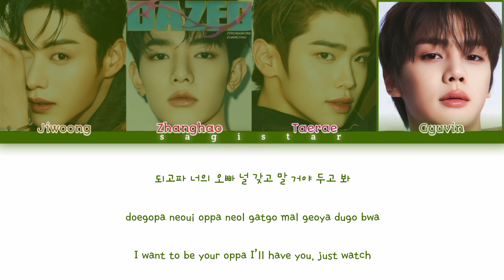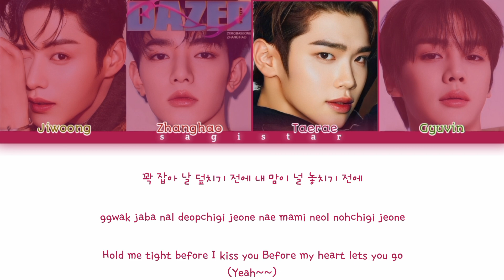ZEROBASEONE (제로베이스원) - 'Boy In Luv' By BTS lyrics (color coded lyrics)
zerobaseone (Jiwoong, Zhanghao, Taerae, Gyuvin) boy in luv cover

Artist:

Zerobaseone (Korean: 제로베이스원; RR: Jerobeiseuwon, stylized in all caps; abbreviated as ZB1)[1] is a South Korean boy group formed through Mnet's reality competition Boys Planet in 2023. It is managed by WakeOne. The group is composed of nine members: Kim Ji-woong, Zhang Hao, Sung Han-bin, Seok Matthew, Kim Tae-rae, Ricky, Kim Gyu-vin, Park Gun-wook and Han Yu-jin. They debuted on July 10, 2023, with the extended play Youth in the Shade and will be active for 2 years and 6 months

BTS (Korean: 방탄소년단; RR: Bangtan Sonyeondan; lit. Bulletproof Boy Scouts), also known as the Bangtan Boys, is a South Korean boy band formed in 2010. The band consists of Jin, Suga, J-Hope, RM, Jimin, V, and Jungkook, who co-write or co-produce much of their material. Originally a hip hop group, they expanded their musical style to incorporate a wide range of genres, while their lyrics have focused on subjects including mental health, the troubles of school-age youth and coming of age, loss, the journey towards self-love, individualism, and the consequences of fame and recognition. Their discography and adjacent work has also referenced literature, philosophy and psychology, and includes an alternate universe storyline

Zerobaseone
Zb1
제로베이스원
제베원
BTS
방탄소년단
Zerobaseone Boy In Luv
Zerobaseone lyrics
Zerobaseone line distribution
Zerobaseone reaction
Zerobaseone live
Zerobaseone kareoke
Zerobaseone performance
Zerobaseone audio
Zerobaseone cover
Zerobaseone intrumental
Zerobaseone music video
Zerobaseone MV
Zerobaseone color coded
Zerobaseone concert
Zerobaseone accustic ver
Zerobaseone mini album
Zerobaseone full album
Zerobaseone single
제로베이스원 Boy In Luv
제로베이스원 lyrics
제로베이스원 line distribution
제로베이스원 reaction
제로베이스원 live
제로베이스원 kareoke
제로베이스원 performance
제로베이스원 audio
제로베이스원 cover
제로베이스원 intrumental
제로베이스원 music video
제로베이스원 MV
제로베이스원 color coded
제로베이스원 concert
제로베이스원 accustic ver
제로베이스원 mini album
제로베이스원 full album
제로베이스원 single
Sagistar